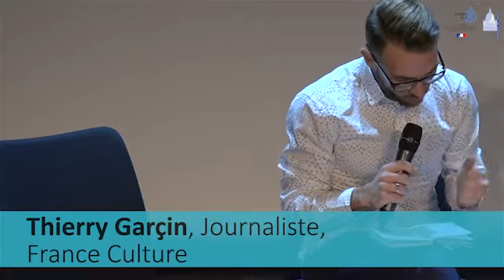#8 Territoires en guerre et migrations Printemps de l'économie 2016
TERRITOIRES EN GUERRE ET MIGRATIONS
Printemps de l'économie, 9 avril 2016, au Carreau du Temple
Organisé avec Paris School of Economics (PSE)

Intervenants :
Hillel Rapoport, Économiste, PSE/Centre d’Economie de la Sorbonne
Olivier Ray, Responsable de la cellule prévention des con its et sortie de crise, AFD

Animation : Thierry Garçin, France Culture

La crise des réfugiés déclenchée par la guerre en Syrie constitue l’un des dé s majeurs de ce temps pour la communauté internationale. Près de 5 millions de réfugiés sont désormais recensés dans les pays limitrophes (Turquie, Liban et Jordanie), faisant peser sur les économies de ces pays des risques de déstabilisation économique et, pour certains, politiques. Plus d’un million de réfugiés syriens sont arrivés en Europe au cours de l’année 2015, et le  flot de ces réfugiés n’est apparemment pas prêt de se tarir.
L’Europe elle aussi paraît politiquement déstabilisée, incapable d’offrir une réponse institutionnelle à la crise des réfugiés qui soit digne de son rang. Les Européens se déchirent sur la répartition des réfugiés, sur leur relocalisation, et sur la question de savoir s’il faut privilégier une solution humanitaire ou sécuritaire.
Quelle contribution l’analyse économique peut-elle apporter à ces débats ? La table ronde réunira deux économistes qui croiseront leurs perspectives sur ces questions et engageront la discussion avec le public.